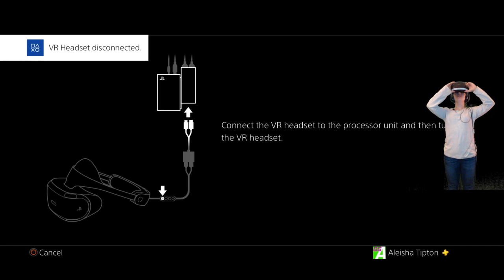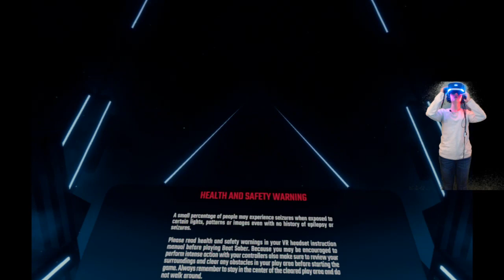Calorie Burning Dancealong!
My Setup:
PS5
Xbox Series X
PS3
Xbox 360
PS2/PS1
48" LG OLED C1
PSVR and PS Camera

Streaming:
Elgato Facecam
Elgato Key Light Air
Logitech C920

My PC:
Mobo - Asus ROG Strix Z590-E
CPU - i7-11700k
GPU - Nvidia FE 3080ti
RAM - 32gb of Corsair Vengeance RGB 3200Mhz
PSU - Superflower 850w Leadex II Gold